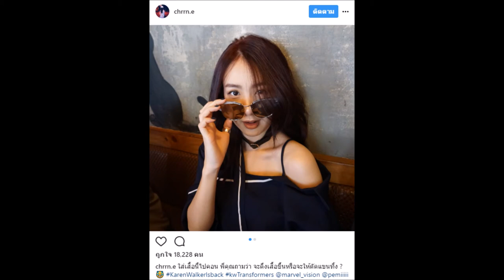ถึงกับหัวร้อน!! เมื่อ นิชคุณเห็นชุดที่น้องสาว เชอรีนใส่ไปดูคอนเสิร์ต!